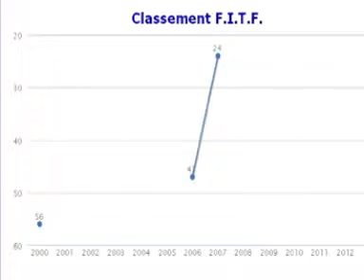11 Olivier SIMON - fv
Championnat de France - 8 Septembre 2012 - Romorantin (41)